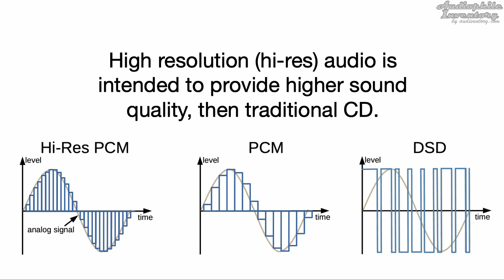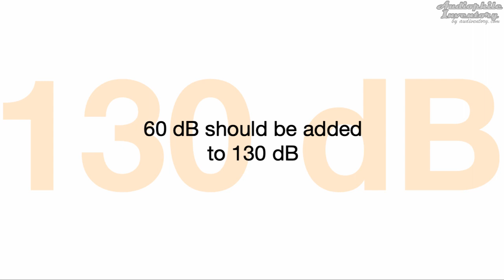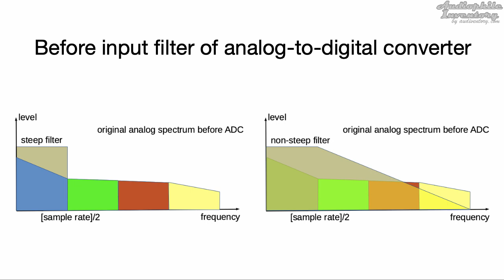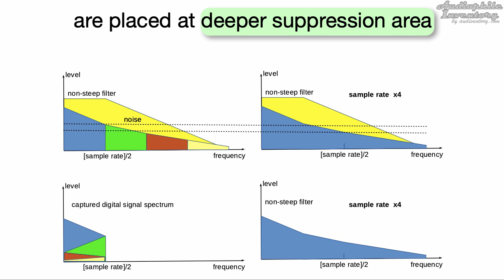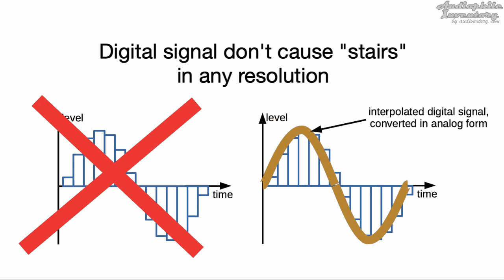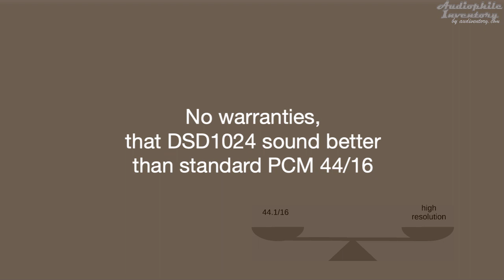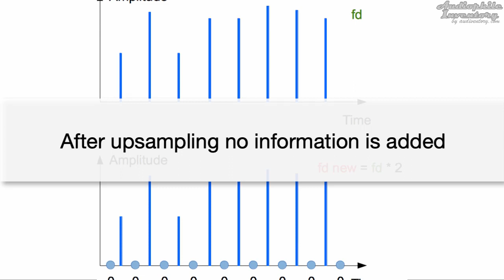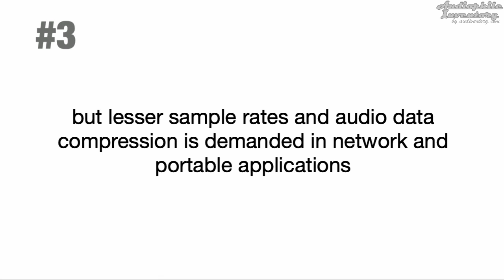Hi-Res Audio [7 Myths. Watch Definitive Guide]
Watch why hi-res audio (high resolution) is need, sound quality review, myth debunking.
24 vs 16 bit, 44.1 vs 96 kHz, listening advantages, disadvantages and other hi res audio matters.

    Some people thinks, that hi res music recordings are need for ultrasound playback. And ultrasound reproduction increase sound quality, because it give additional musical information. But, other hand, we can't listen ultrasound. It may be checked right at home. And high-resolution audio opponents says, that 44.1 kHz cover full audible range and it is enough.
    Some people guess, that bit depth 16 bit cover almost all human ear dynamic range and 24 bit or higher is excessive. Their opponents may thinks, that 24 bit cause lesser PCM “stairs”, and sound is closer to analog one.
     Actually high resolution needs not for ultrasound or should be equal human ear dynamic range. But hi-res audio solve some technical issues of digital musical systems.
     In this video we'll consider:
- why hi res audio is need, are 24 bit is better, than 16 bit, what are sound quality advantages of 96 kHz and higher sample rates;
- observe popular myths about high resolution audio and suggest simple explanations of real reasons of these myths;
- what are actual tasks, that hi-res audio solves.

00:07 Intro
00:43 Why Hi-Res audio is need?
01:17 Are 24-bit and higher is better 16 bit?
03:02 Are 96 kHz and higher is better 44.1 kHz?
05:38 7 Myths
05:44 Myth #1. High resolution audio have no sense because we can't hear ultrasound
05:59 Myth #2. High resolution have sense because it playback ultrasound
06:38 Myth #3. Hi Res audio sound nicer (or closer to analog) because it cause lesser "stairs"
07:11 Myth #4. We can compare 24 bit / 192 kHz vs 16 bit / 44.1 kHz, DSD vs PCM, etc.
07:41 Myth #5. Hi-res records always bring the best sound quality
08:11 Myth #6. Hi-res formats bring advantages only
08:52 Myth #7. Resampling can / can't improve sound quality
10:05 Conclusions